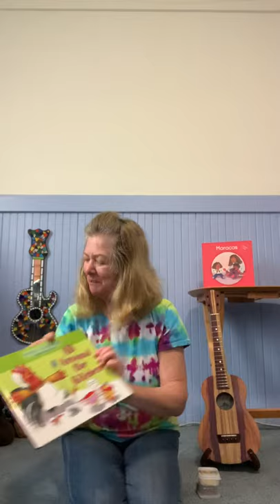Songs from the spring Music Together Maracas Collection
Get something to shake and sing along.